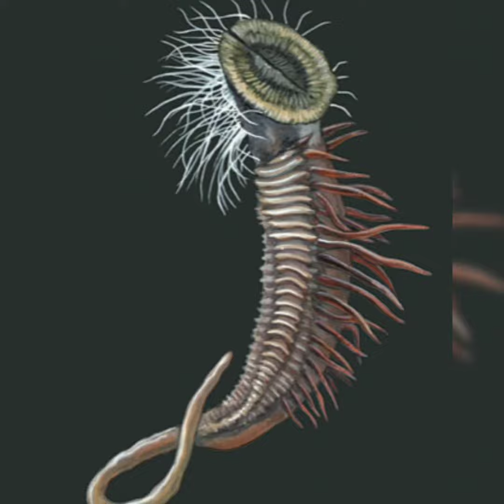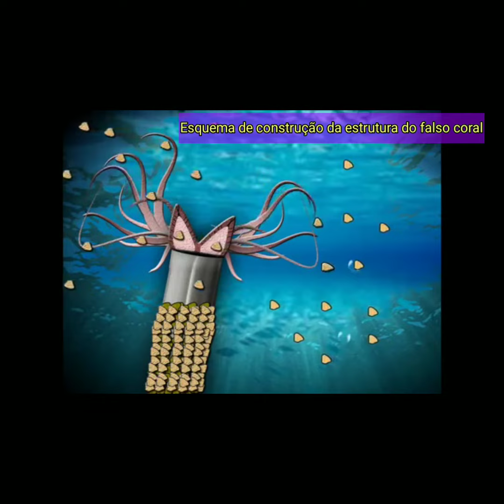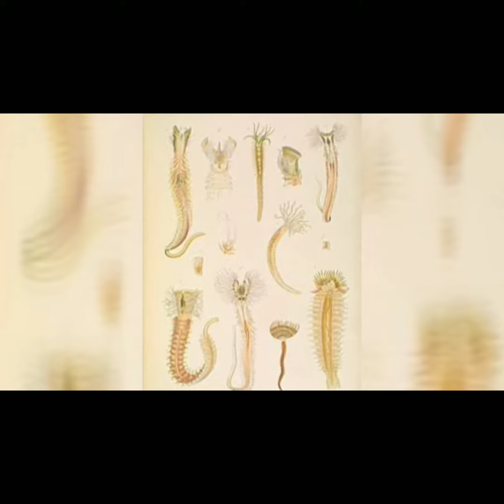Falso coral e o seu construtor, Sabellaria alveolata, em Ilhabela